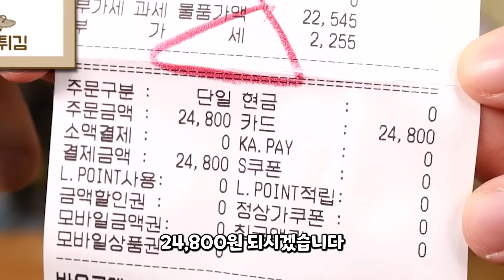패스트푸드 한근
00:00 소개
02:31 먹기